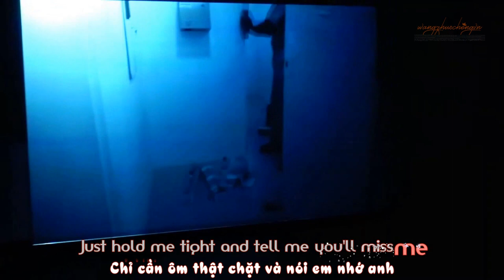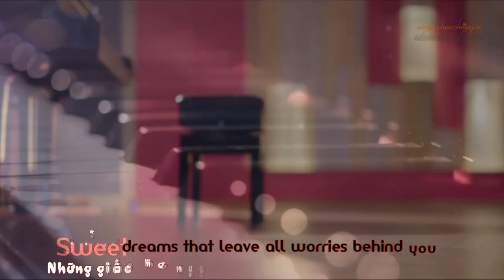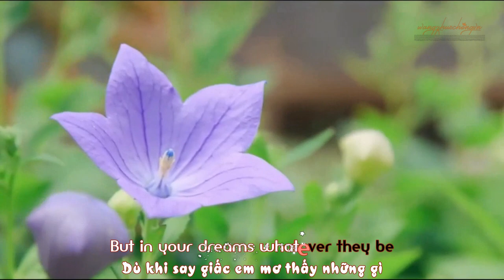[Vietsub+Kara] Dream A Little Dream Of Me - WangZhuoCheng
Trình bày: Uông Trác Thành
Nhạc: Fabian Andre & Wilbur Schwandt
Lời: Gus Kahn
Video + Trans + Sub: Hy | WangZhuoChengVN